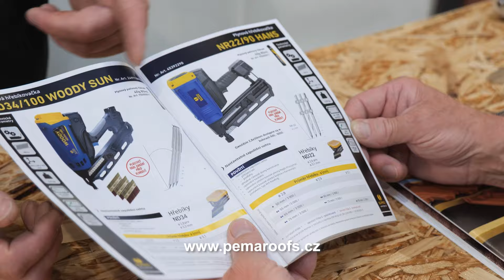B.PRO : PEMA - Forarch 2023 - B.PRO